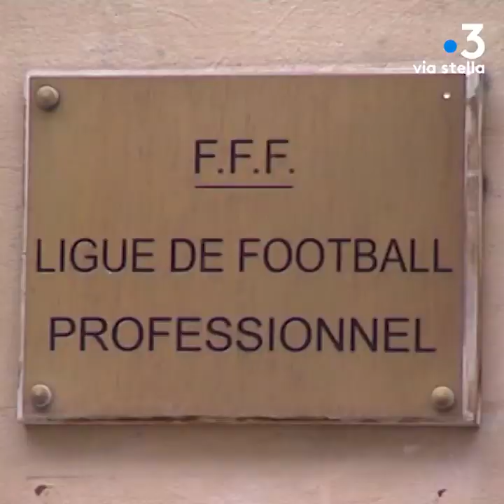L’ACA rétrogradé en National.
Le gendarme financier du foot, la DNCG a rendu son verdict, après l'examen de la situation financière de l’ACA.
Le club est rétrogradé en National.